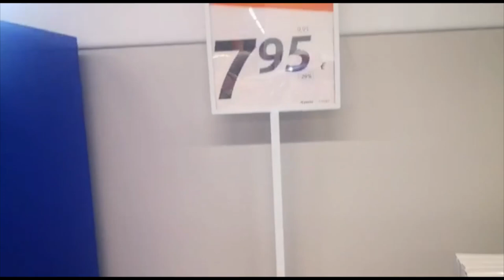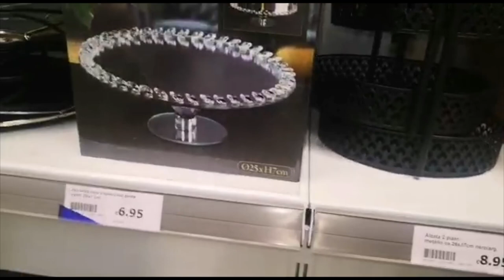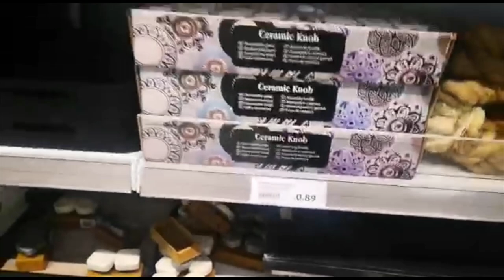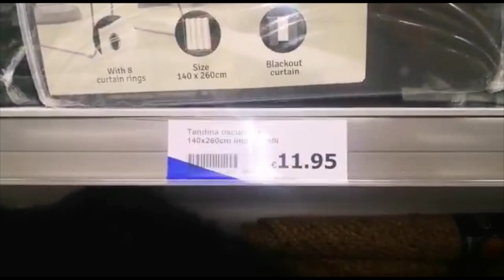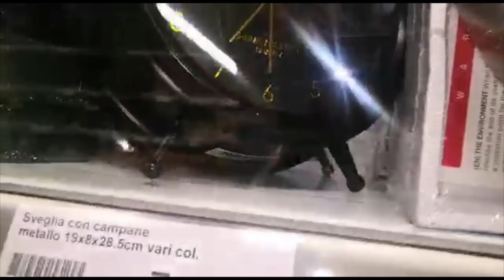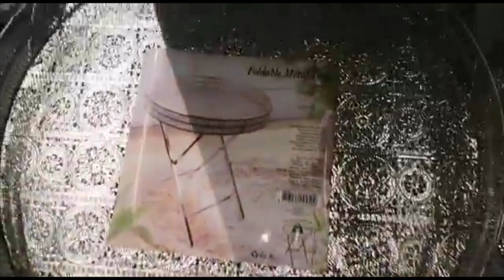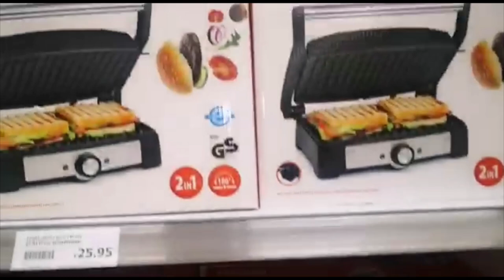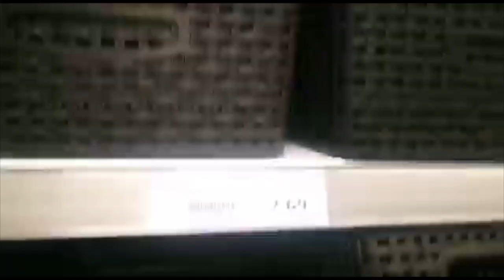اجيو تشوفو افتتاح اكسيون في Desenzano del Garda حدا Grancasa جديد الديكورات ديال لهباال والثمن 👍🏻👍🏻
Grazie per esserti fermata/o sul mio canale 💚
Sono appassionata di ricette plant - based. Cucinare con ingredienti salutari, integrali, colorati e genuini fa bene alla salute e al nostro pianeta. Sono una persona molto curiosa e mi piace sperimentare in cucina. Cerco sempre gli abbinamenti nuovi, sapori diversi da quelli abituali. E li inserisco nelle mie ricette vegane. Su questo canale troverete tante idee di ricette sane: ricette per una colazione sana, idee pranzo vegetariano, ricette semplici e veloci, ricette vegane particolari, dolci senza farine raffinate, dolci senza zucchero e senza glutine, tanti dolci vegani, piatti classici trasformati in piatti vegani. Se vuoi iscriverti nel mio canale troverai una ricette superveloci e deliziosi💚
Cucinare cibi vegetali può essere semplice e piacevole.
Scopriamolo insieme